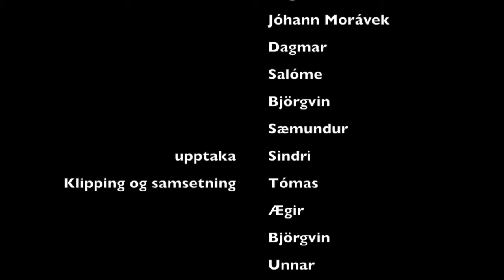Árhátíð 2016 - upptaka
This video is about Árhátíð 2016 - upptaka